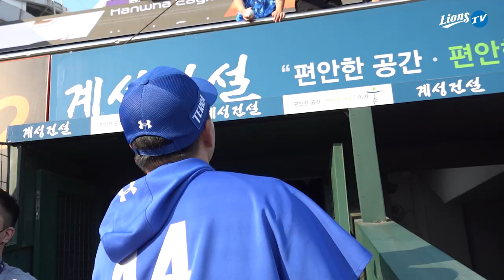[라이온즈tv] 배트도사무도사, 황금쪽, 메레븐 거를 타선이 없는 여기는 대전 외장하드입니다. 💾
대전에서도 역시나 말이 많은 라이온즈 PD의 외장하드!
🎬 배트도사무도사 선생님의 모자장수 투잡
🎬 08년도에 태어났어..? 나는 그때 베이징 갔다왔는데.
🎬 소고기 얼마든지 사줄 수 있다는 멋있는 선배